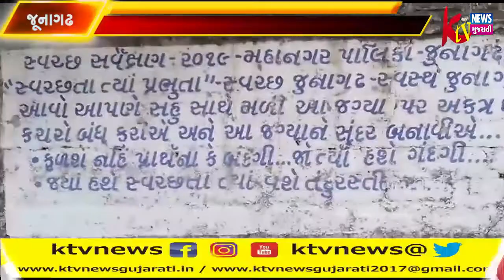જૂનાગઢમાં રખડતા માલ ઢોરના કારણે રાહદારીઓ તેમજ વાહનચાલકો મુશ્કેલીમાં મુકાઈ ગયા છે.